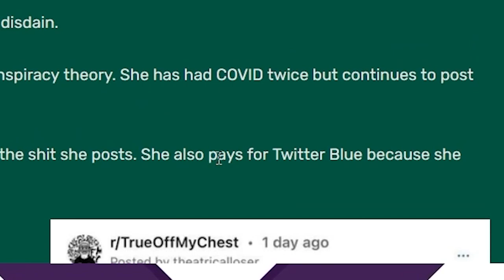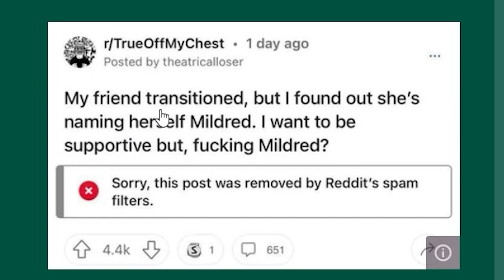the Snood Wiki is crazy...